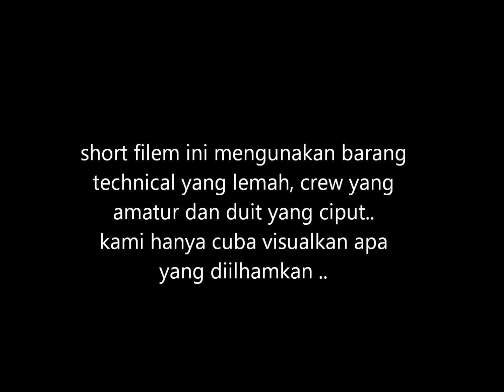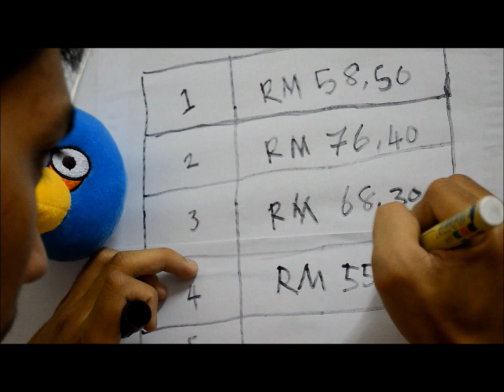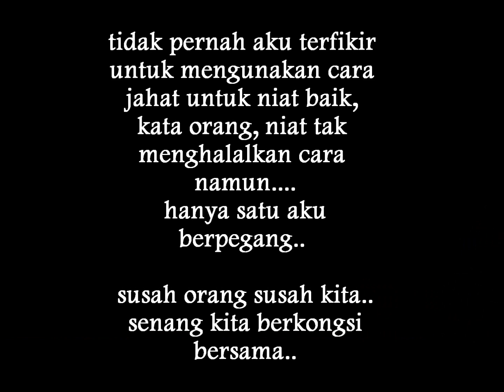Akira Shukri - Short Film Buta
this short film was directed by Amirul Nasrullah..uitm Puncak Perdana..=)